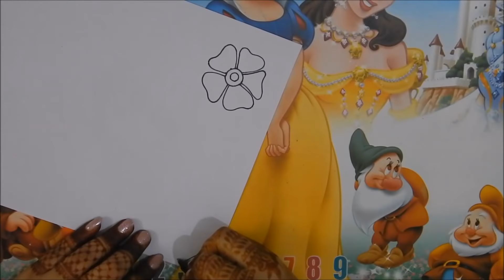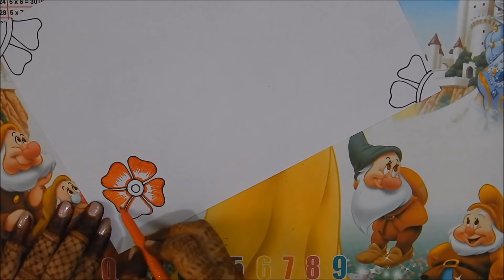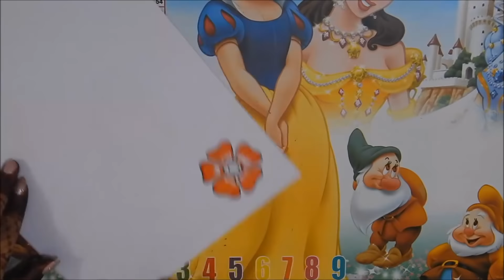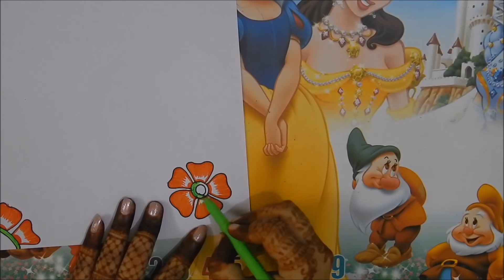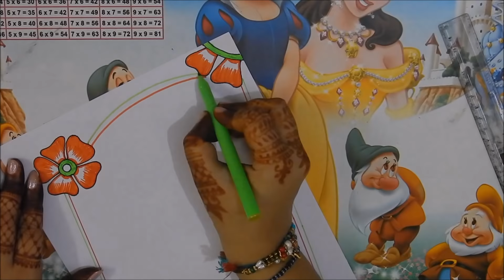Border Design For Project File 《#28》